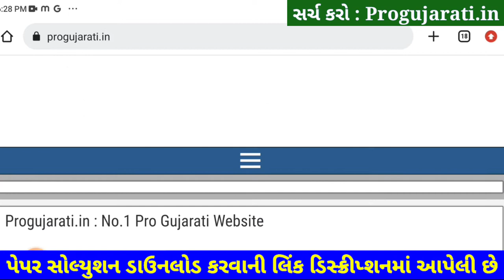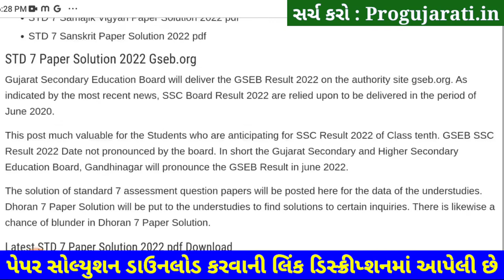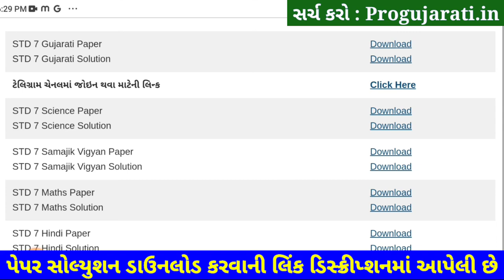💥 STD 7 Gujarati Paper Solution 2022 80 Marks October | Dhoran 7 Gujarati Paper Solution 2022 STD 7